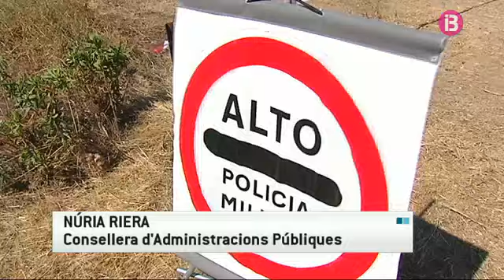Simulacre d'incendi de nivell 2 a Menorca